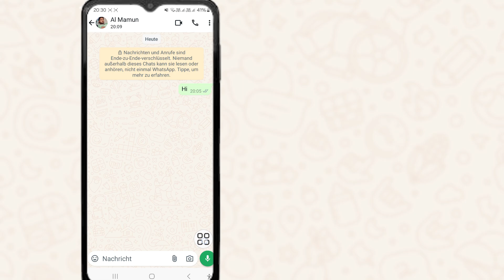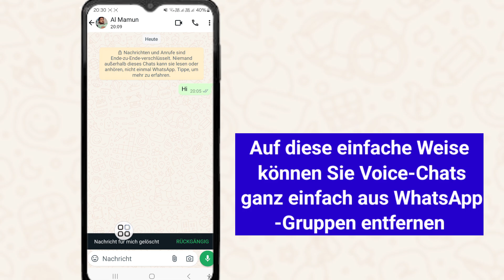So entfernen Sie Voice-Chat aus einer WhatsApp-Gruppe (Neuer Prozess 2024)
WhatsApp-Gruppe Voice-Chat ausschalten | So stoppen Sie Voice-Chat in einer WhatsApp-Gruppe | WhatsApp Voice-Chat

Ihre Suchanfragen:

WhatsApp Voice-Chat
So schließen Sie Voice-Chat in einer WhatsApp-Gruppe So deaktivieren Sie Voice-Chat in einer WhatsApp-Gruppe WhatsApp Voice-Chat kaise hataye WhatsApp-Gruppe Voice-Chat
So entfernen Sie Voice-Chat aus einer WhatsApp-Gruppe So deaktivieren Sie Voice-Chat in einer WhatsApp-Gruppe So deaktivieren Sie Voice-Chat in einer WhatsApp-Gruppe WhatsApp

Wenn Sie Fragen haben, hinterlassen Sie mir bitte unten einen Kommentar.

💔Bitte vergiss nicht, ein „Gefällt mir“ zu hinterlassen
💔Bitte teile es mit deinen Freunden